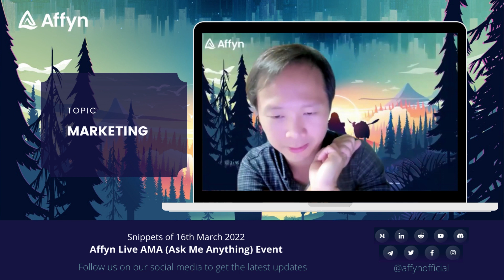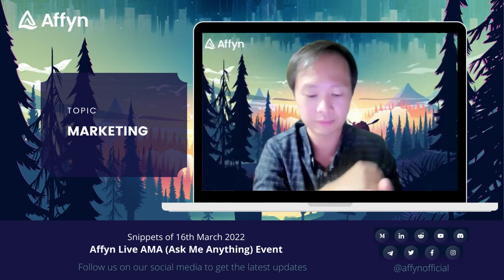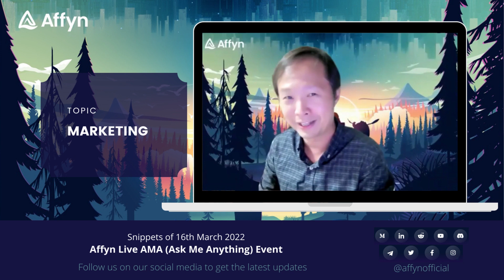March AMA Video Snippets 9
👀 Watch this snippet of Affyn's 𝙁𝙤𝙪𝙣𝙙𝙚𝙧 & 𝘾𝙀𝙊, 𝙈𝙧 𝙇𝙪𝙘𝙖𝙯 𝙇𝙚𝙚, as he shares more about our marketing plans.

❓Topic: '𝘔𝘢𝘳𝘬𝘦𝘵𝘪𝘯𝘨’

Let us know your thoughts and comments below!